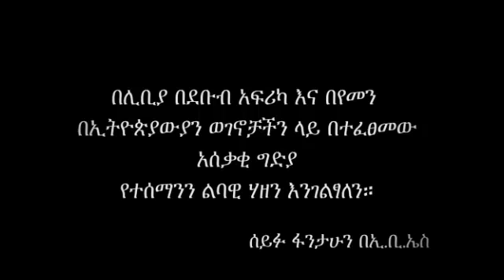Seifu on EBS : በኢትዮጵያን ወገኖቻችን ላይ የተፈፀመው አሰቃቂ ግድያ በሊቢያ ደቡብ አፍሪካና የመን